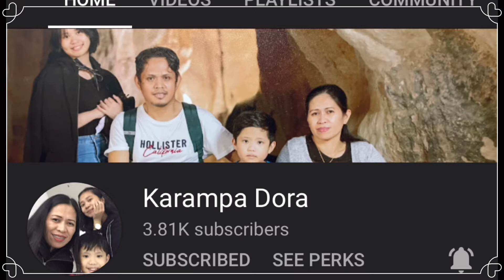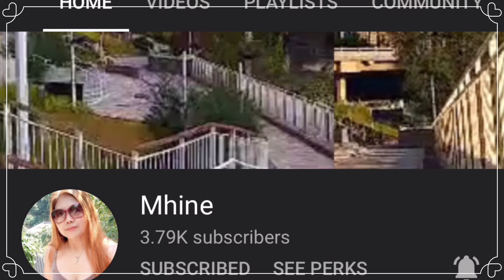⭕️ Pets are Family too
Meet our new members of our Family.